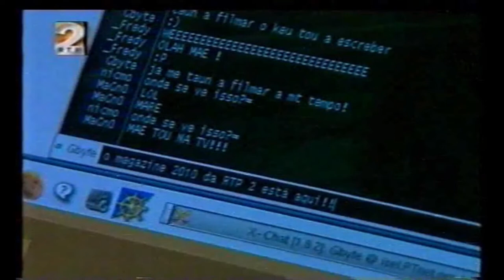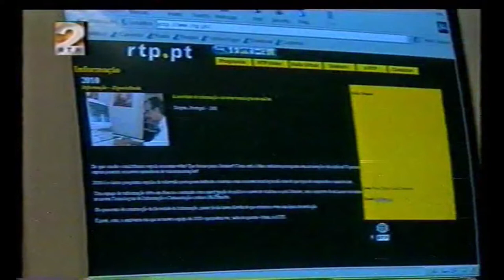Reportagem ao LINUXKAFÉ pelo Magazine 2010 da RTP em 2001